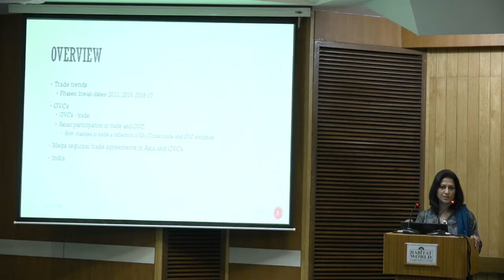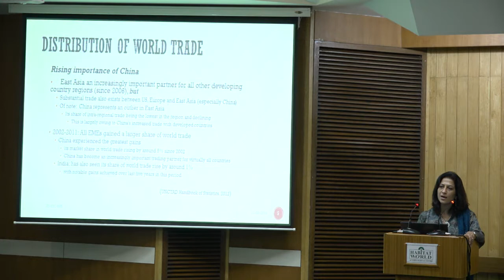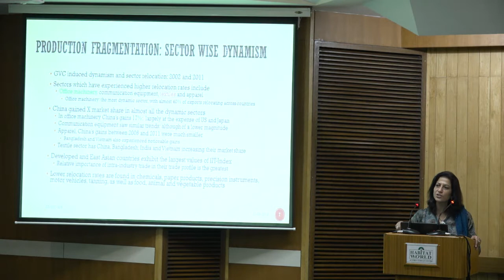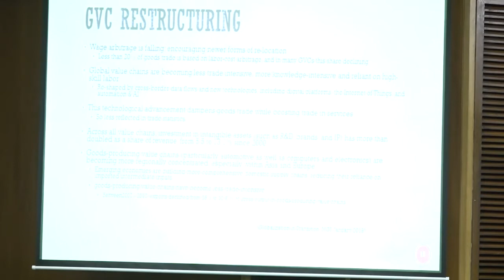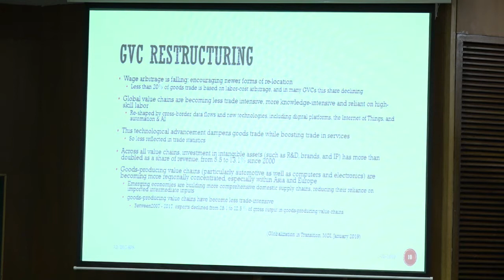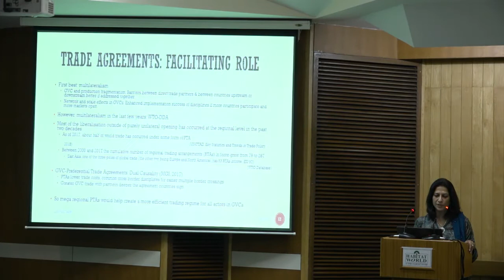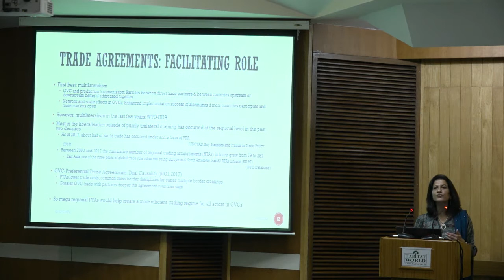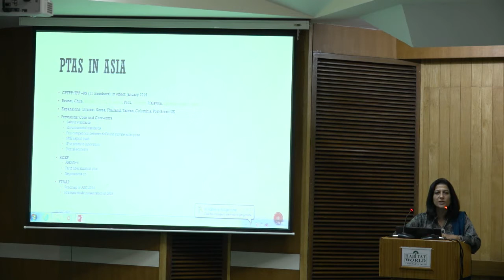11 March 2019 - TALK - IHC-SPS Changing Asia Series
TALK - IHC-SPS Changing Asia Series. Evolving Trade Architecture in Asia: Relevance for India. Speaker: Prof. Amita Batra, Centre for South Asian Studies at the School of International Studies, JNU. Chair: Dr. Shankar Acharya, Honorary Professor at the Indian Council for Research on International Economic Relations (ICRIER) and former Chief Economic Adviser to the Government of India.